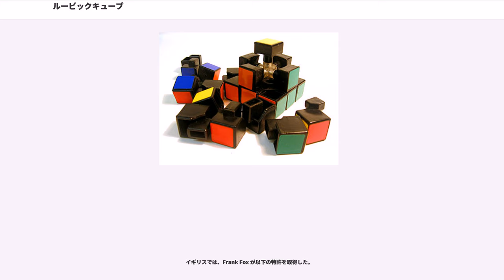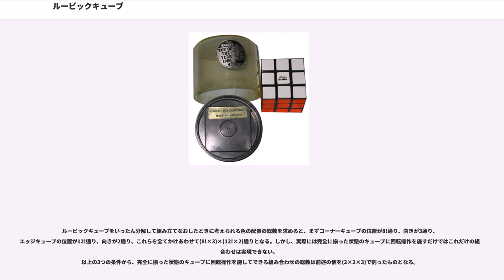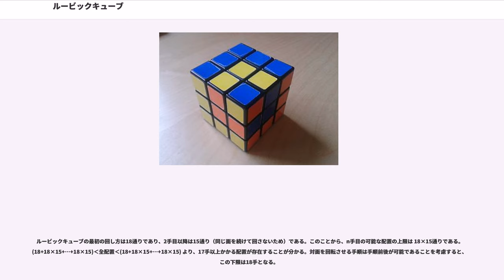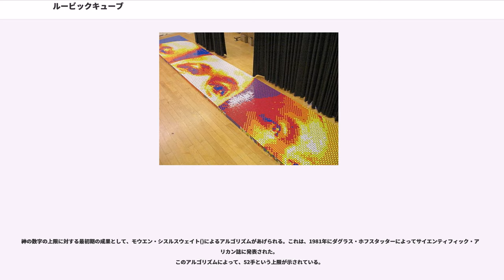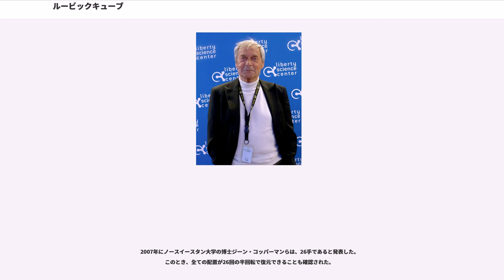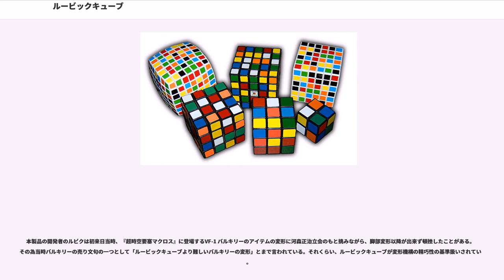ルービックキューブ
ルービックキューブ（）はハンガリーの建築学者ルビク・エルネー（エルノー・ルービック）が考案した立体パズル。ルービックキューブの愛好家は日本ではキュービスト（）、日本国外ではキューバー（）と呼ばれる。 なお「ルービックキューブ」はメガハウスの登録商標であり、「Rubik's」はルービックス・ブランド社（イギリス）の登録商標である。

各面は3×3=9個の色の付いた正方形で構成されているが、立方体全体を見ると、頂点にあるコーナーキューブ8個、辺にあるエッジキューブ12個、各面の中央にあるセンターキューブ6個で構成されているのがわかる。
これらのキューブを、各列（行）ごとに自由に回転させることができる。回転に伴い、コーナーキューブやエッジキューブ（サブキューブとも言う）は場所が移動するが、センターキューブは回転するだけで移動しない所がポイントである。後に出た上位版のルービックリベンジでは各面が4×4に分割されておりセンターキューブ自体も他の面に移動できてしまうため、難易度は高くなる。オフィシャルのバリエーションでは他に、各面が5×5に分割されているプロフェッサーキューブや、2×2に分割されているポケットキューブがある。センターキューブに絵や文字が入り、向きや並び（リベンジ以上の場合）を揃える必要があるものもある。なお、センターキューブ、エッジキューブ、コーナーキューブはそれぞれ1面体、2面体、3面体と呼ばれることもある。

遊び方は、キューブを回して色をバラバラに崩し、それを再度揃えるだけというシンプルなもの。

ルービックキューブの世界標準配色は、白を手前に見ると奥が黄色、そして側面が時計回りに青・赤・緑・橙色となっている。しかし、日本国内で正式にライセンスを受けて販売されているメガハウス製の旧品では、世界標準配色の黄と青が入れ替わっている、日本配色だった。なお、メガハウスから2013年に発売されたルービックキューブ ver2.0では配色が世界標準のものに是正されている。

ルービックキューブは基本的に分解可能であり、分解してからまた組み立てればパズルが苦手な人でも6面を完成させられる。最近では分解がほぼ不可能な物もある。

このような機構のパズルの中には、上記のルービックリベンジ、プロフェッサーキューブ、ポケットキューブ、V-CUBE 6、V-CUBE 7等の立方体のバリエーション以外にも正四面体のピラミンクスや正十二面体のメガミンクス等もある。また、形状は立方体だが立方体の角が回転するスキューブなどもある。正八面体や正二十面体のものもある。

正多面体以外の形状のものとしては、八角柱や立方八面体の形状のものもある。2006年に発表された「フロッピーキューブ」は、1×3×3 の直方体の形状をしている。この作品は国際パズルパーティーのコンペティションで入賞している。

また2×2の分割系ではキャラクターを模した物もあり、ハローキティを頭部と胴体部の間・全身の前後の間で分割している物や、ガンダムの頭部を分割した物などがある。

ルービックキューブに貯金箱の機能を備えた「ルービックキューブバンク」も登場している。なお、投入したコインの取り出しには、取り出し口のついた面のみを揃えればよい。

ルービックキューブは、ハンガリーの建築学者で、ブダペスト工科大学教授だったエルノー・ルービックが1974年に考案した。ルービック社公式サイトの説明によれば、彼は3次元幾何学を説明するための「動くモデル」を求め、ドナウ川の流動を見て発明のヒントを得たという。最初のキューブの原型は、木製の立方体であった（同サイトの“Rubik's history”で見られる）。ルービックは「マジック・キューブ」（魔法の立方体）という名前で特許を取得し、1977年にハンガリーの玩具製造会社「ポリテクニカ」から最初のキューブが発売される。その後、アメリカのメーカーであるアイデアル・トイ社が販売権を獲得し、マジック・キューブは発明者の名前を冠した「ルービックキューブ」の名前で世界的に発売された。

日本では1980年7月25日にツクダオリジナルから発売された。同年の6月には朝日新聞ですでにルービックキューブのことが数学者に注目されるパズルとして紹介されており、1980年から1981年には日本中でルービックキューブが大ブームとなった。ツクダオリジナルの代表取締役だった和久井威によると、ニューヨークのトイショーで見て15万...